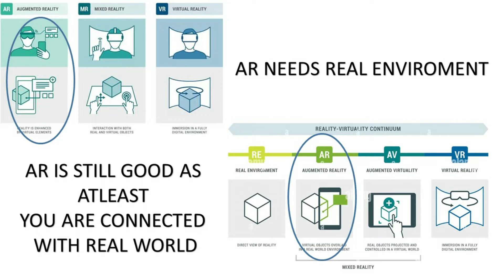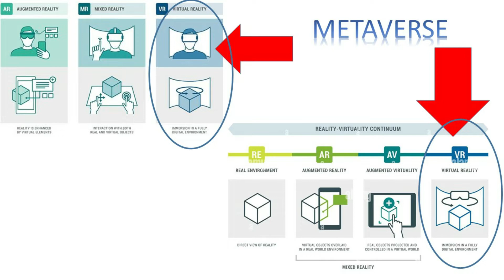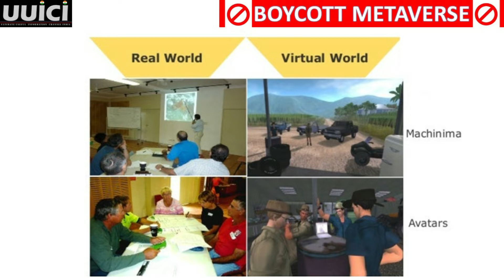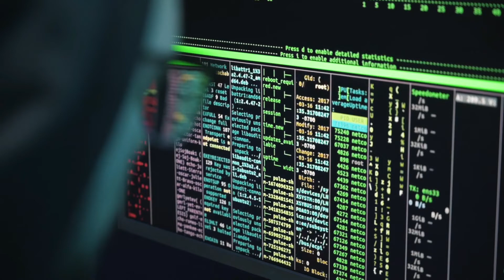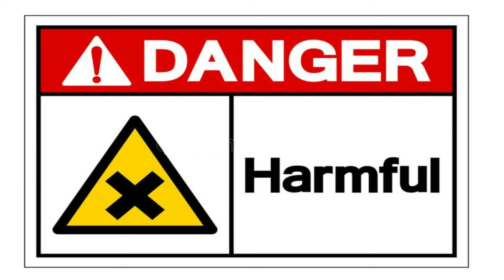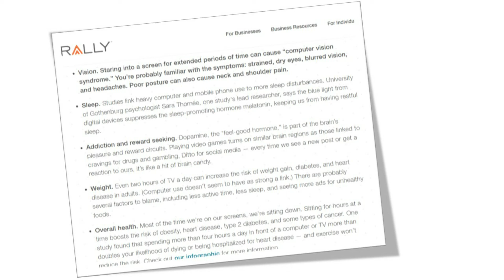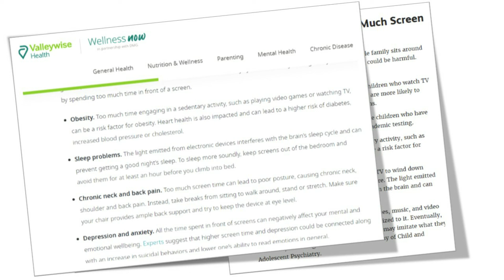What is Metaverse? Metaverse क्या है?| BAN METAVERSE | BOYCOTT METAVERSE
UUICI ( ULTIMATE USEFUL INFORMATION CHANNEL INDIA )  is an initiative by renowned Trainer Abhishek Verma, owner of BRAINLANG INC. only Training and Monitoring Institute of India.
It's one of the best and probably the only channel which provides Best , Verified and Useful Information on any Product , Brand and Services so that you get the verified and most useful video or link which you can watch and save your time.
Below is the list of our informative and educative videos :
How Metaverse Works? | Secrets of Metaverse | Explained in Hindi
Life on Metaverse vs Real World | Metaverse Explained
Why Metaverse is the Future of Work & How to get Rich from it
Why Metaverse is the Future of Work?
How to get rich in the metaverse?
What is the metaverse?
Is Facebook building the metaverse?
Why is Facebook spending billions in the metaverse?
How to make money in the metaverse?
What is the Facebook "metaverse"?
Who is building the metaverse?
Who owns the metaverse?
Is metaverse real?
What does metaverse mean?
Is Google making the metaverse?
Is Apple building the metaverse?
Is the metaverse a dystopian nightmare?
Is metaverse virtual reality?
What can you do in the metaverse?
After Facebook got rebranded to Meta, the concept 'Metaverse' has been trending every day. But what exactly is Metaverse? What is Mark Zuckerburg trying to do? What all technologies are involved in its creation? How do Cryptocurrencies are involved in this? Is it really of any use? Does it pose any threats like privacy? Is it a fad? I answer all these questions in this video.
At Facebook Connect, Mark Zuckerberg revealed a new company name, Meta, plus new VR and AR technologies the company is developing for the future.
What is Metaverse? - Crazy Real Life Uses Explained!

How The Metaverse Will Change The World
Metaverse World क्या है और इस दुनिया में क्या-क्या हो सकता है? | How Metaverse Works in Hindi?

What is Metaverse? | Use cases and Investing in Metaverse?
 The Metaverse Explained
2023 is expected to be the year of Metaverse. A virtual universe where reality meets imagination. How safe is it going to be? Will it make our lives better or will it manipulate our perception of reality?

Metaverse World क्या है और इस दुनिया में क्या-क्या हो सकता है?
 महामारी ने मिलने-जुलने का तरीका ही बदल दिया है. सोशल डिस्टेंसिंग ने लोगों को दूर कर दिया तो ऑनलाइन दुनिया लोगों को क़रीब लाने की कोशिश में लगी रहती है. ऑफ़िस से लेकर मीटिंग और जश्न मनाने से लेकर शादी तक सब कुछ ऑनलाइन होने लगा है. इसके बाद सवाल उठ रहे हैं कि ऑनलाइन की इस दुनिया में और क्या-क्या हो सकता है. क्या हम घर बैठे किसी और जगह भी मौजूद रह सकते हैं? क्या दूर बैठे अपनों से मिल सकते हैं या फिर जो इस दुनिया में नहीं उनसे दोबारा मिल सकते हैं? मेटावर्स की दुनिया में इन सबको मुमकिन बनाने की कोशिश हो रही है. कैसे मेटावर्स के ज़रिए हो रही है वर्चुअल दुनिया को बदलने की तैयारी
Explaining the Metaverse: Everything You Need to Know About Future of the Internet

metaverse mein login kaise kare